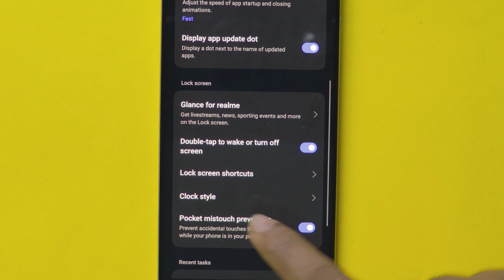How to Enable Double Tap to Lock/Double Tap to Wake in Realme Mobile🤗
In this video, I shared how to enable double tap to lock and double tap to wake up in realme mobile. These 2 features are available in relame UI only. No need to install any third-party apps.
Related Videos To Realme Customization;